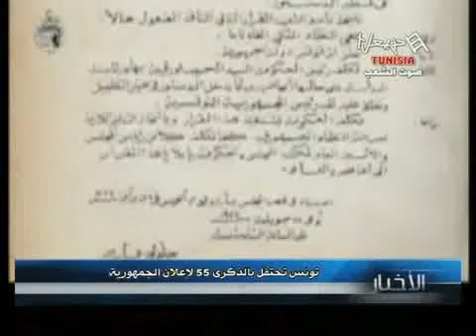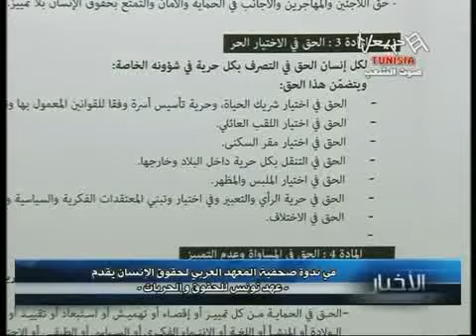News HTV Du Mercredi 25/07/2012